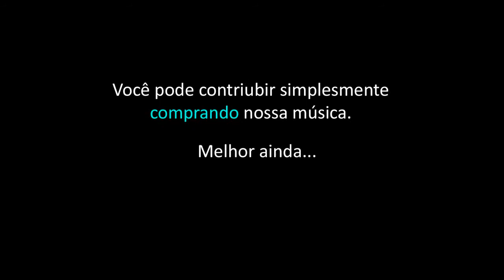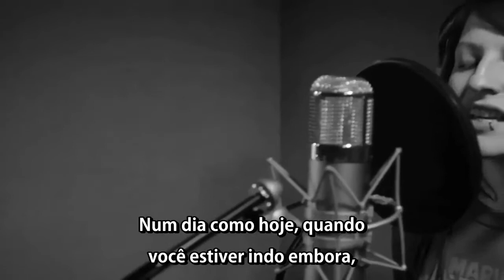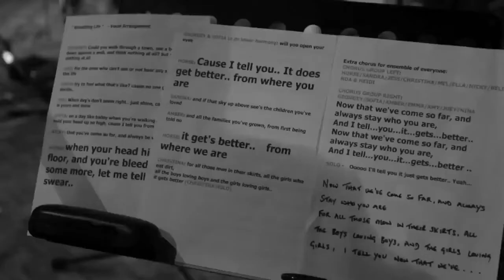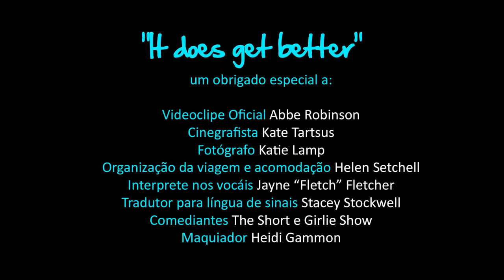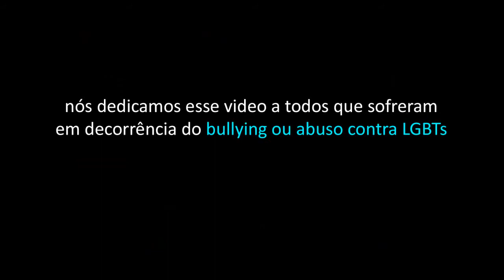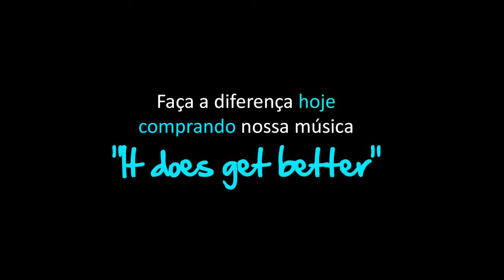It Does Get Better - The L Project (Legendado - PT-BR)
[Atenção, todos os créditos do vídeo mantidos. Apenas traduzi essa linda mensagem de apoio]

Descrição do Vídeo Original Traduzida:

Por favor, faça uma doação e baixe nossa música disponível em 240 países. 100% dos rendimentos e royalties serão destinados a ONGs LGTBs. Veja os links de download abaixo:

Para comprar essa música fora do Reino Unido, por favor, clique em "Global Services" e escolha o seu país em questão.. essa música está disponível em 240 países em 14 sites respeitáveis de vendas online.. Fiquem calmos todos vão poder baixá-la.

A canção "It Does Get Better" visa contribuir para a sensibilização e dinheiro para instituições de caridade que trabalham para impedir LGBT bullying entre os jovens

A música - letra e melodia de autoria de Georgey Payne, a música tem o intuito de ser uma mensagem positiva para qualquer pessoa que sofreu por ser diferente.

Cada artista, promotor,  apoiador da causa, todos os envolvidos com o The L Project  abriu mão de seu tempo para reunirem porque acreditam apaixonadamente em dar esperança aos jovens LGBT que as coisas ficam melhores. Obrigado a todos os envolvidos, isso não teria acontecido sem você.

The Artists - Vocais na música 'It Does Get Better'
Horse
Sofia Antonia Milone
Georgey Payne
Emma Kavanagh
Sandra MacBeth
Amber Taylor-Groves
Mel Sanson
Amy Sutton
Jess Gardham
Nicky Mitchell
O'Hooley & Tidow
Nina McCann
Juey
Ella Chambers

Os Músicos:
Lorna Thomas - Baixista
Belinda O 'Hooley - Piano
Georgey Payne - Guitarra Ritmo
Horse - Guitarra
Leanna Goring - Bateria

Coordenadores do The L Project:

Georgey Payne: Cantor-Compositor da Canção / Media / Marketing

Sofia Antonia Milone: Web Brand Design e Desenvolvimento /Marketing